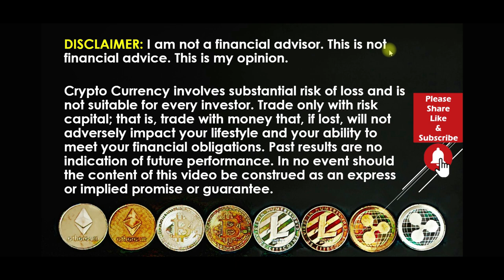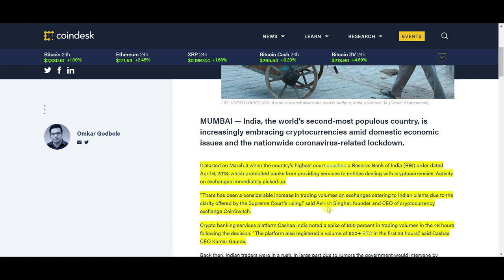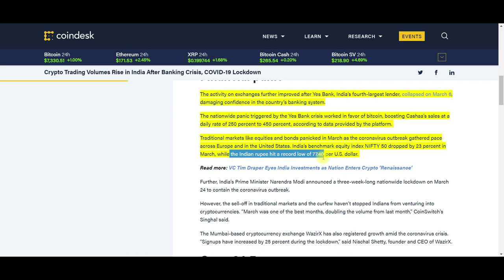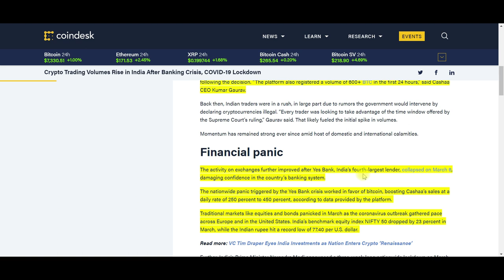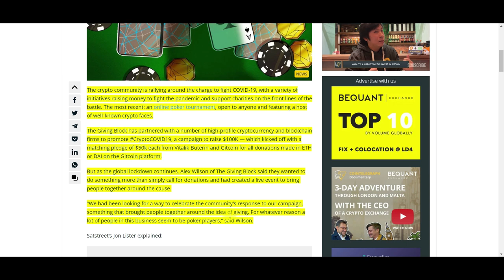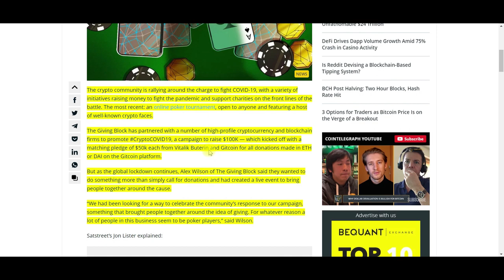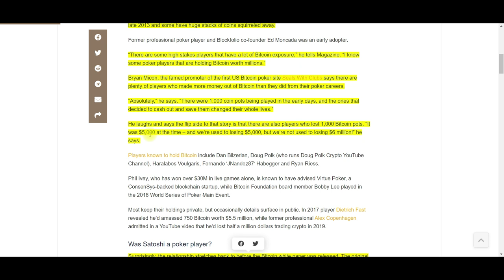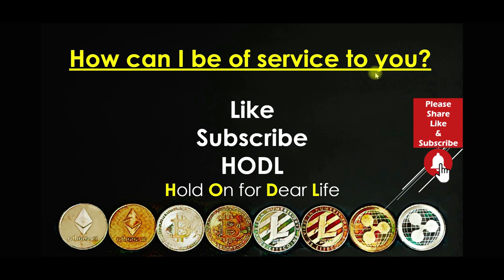Bitcoin News Today: India 800% Up Bitcoin Trading. Crypto Charity Poker. Poker and Satoshi Nakamoto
Bitcoin News Today: India 800% Increase In Bitcoin Trading. Crypto Charity Poker. Bitcoin Poker and Satoshi Nakamoto
India has seen an 800% increase in trading Cryptocurrency since the Indian Supreme Court lifted the Crypto Ban imposed by the Bank Regulators. The country with the world's second-largest population has been unleashed on Bitcoin and Cryptocurrency. Find out more about how this could affect the Cryptocurrency Industry. Bitcoin and Crypto Charity Poker Tournament for COVID-19. The tournament starts soon. The Bitcoin code includes code from an online poker game. Satoshi Nakamoto mentions Online Poker in the Bitcoin White Paper. Do not miss a second of this explosive video.

Watch the video:

Crypto Trading Volumes Rise in India After Banking Crisis, COVID-19 Lockdown

Bitcoin: A Peer To Peer Online Poker Payment System by Satoshi Nakamoto